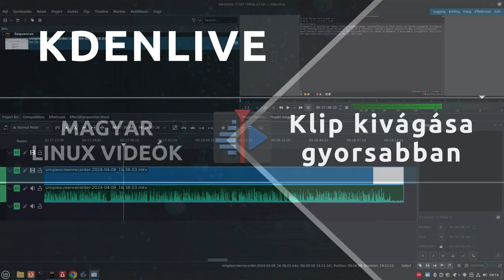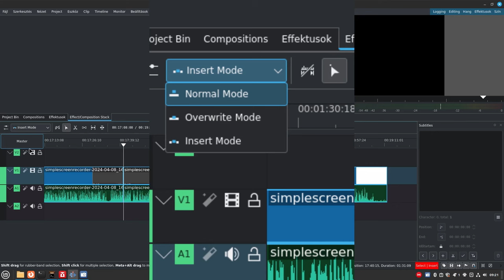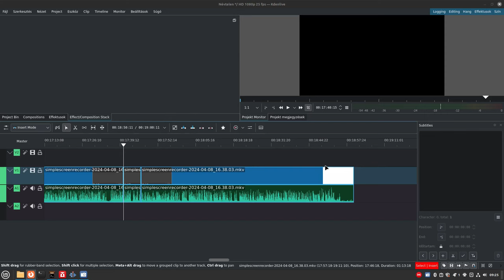Mini Kdenlive tipp: gyors kivágás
A Kdenlive Linux alatt az egyik legismertebb videóvágó program. A videóvágás legunalmasabb része a felesleges részek eltüntetése, azaz a klip részletek  kivágása. Ennek egy kis gyorsításáról szól ez a videó.